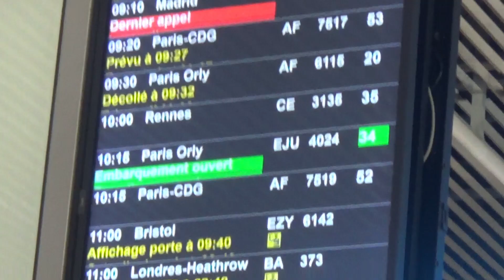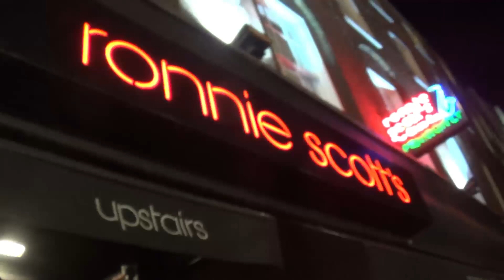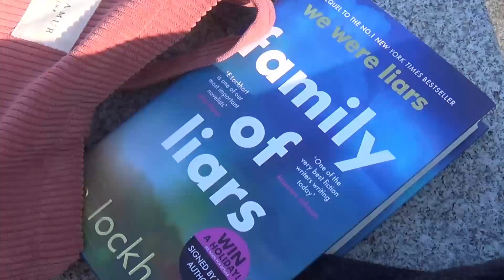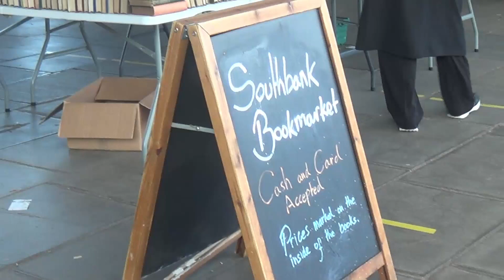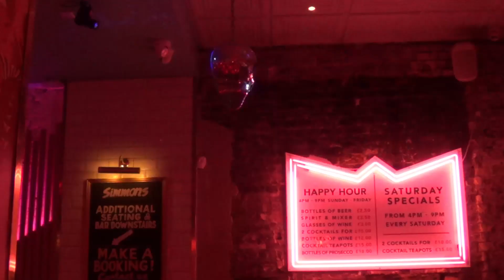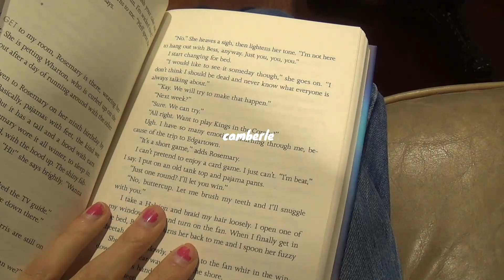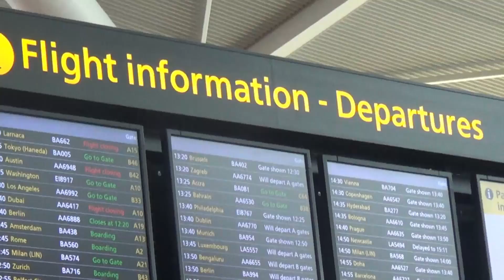road trips & london adventures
another collection of short moments spent in england

Nora